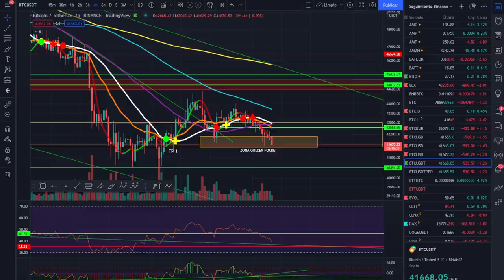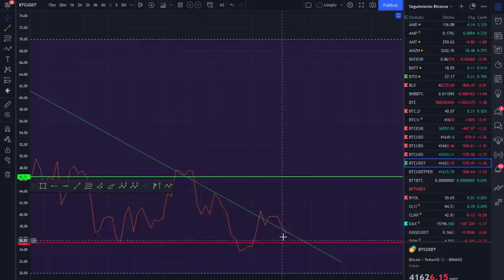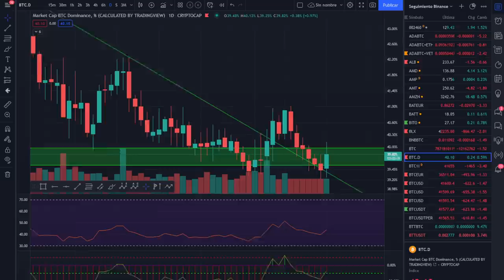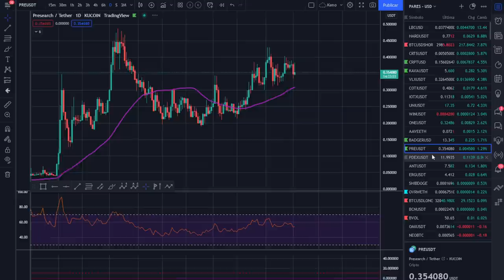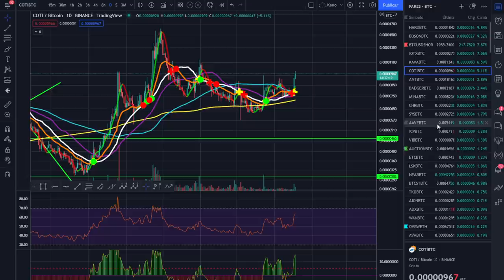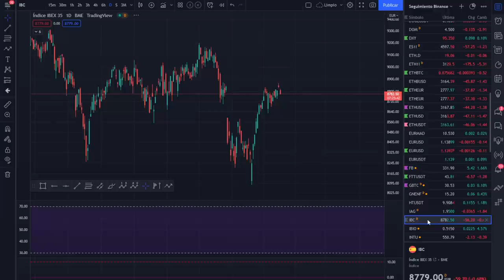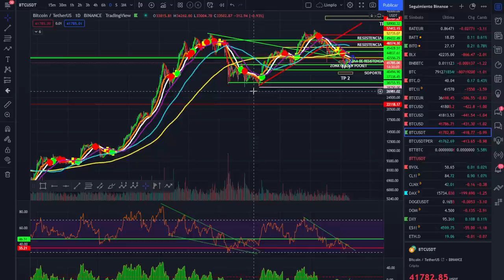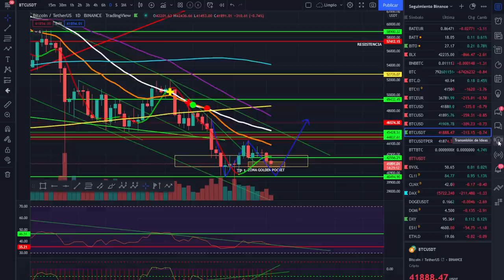🚀 BITCOIN BUSCANDO SUELO DESESPERADAMENTE, MERCADOS BAJANDO Y CARDANO EN CONFLUENCIA DE RESISTENCIA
BITCOON BUSCA SUELO EN MERCADOS BAJISTAS

LECTURAS RECOMENDADAS:
EL MEJOR SOBRE BITCOIN Y BLOCKCHAIN FÁCIL DE ENTENDER: